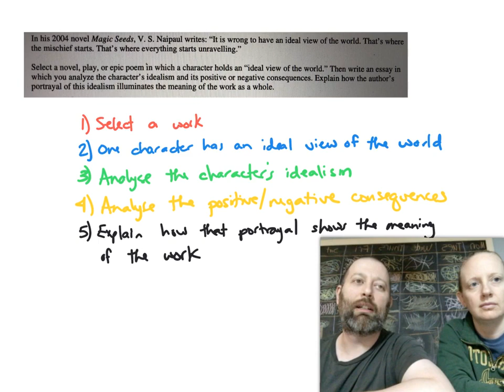QUARANTINE AP LIT REVIEW EPISODE 7 2019 FRQ How To Outline